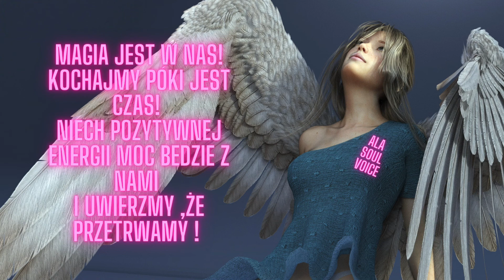WODA JONIZOWANA.Walcz i pokonaj choroby.Pij czystą, zdrową, JONIZOWANĄ wodę! WODA TO ŻYCIE ...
KOCHANI.Woda to niezbędny pierwiastek do życia. Bez niej nasz organizm nie jest w stanie prawidłowo funkcjonować. Stanowi ona także podstawowy budulec naszego ciała. Utrata wody to naturalny proces, jeśli jednak niedobory nie zostaną uzupełnione, konsekwencją mogą być problemy zdrowotne. Zaburzeniem tego procesu jest także dostarczanie wody słabej jakości. Niewielu z nas jest świadomych tego, że woda, jaką spożywamy na co dzień, niestety najczęściej jest zanieczyszczona, twarda i może przynieść nam więcej szkód niż korzyści. Jeśli chcesz zadbać o swoje zdrowie i organizm, warto postawić na spożycie wody jonizowanej.Posłuchajcie nagrania a będziecie wiedzieli dlaczego właśnie woda jonizowana, czym jest ,oraz jak ją zrobić samemu. Pozdrawiam, oraz przesyłam dużo pozytywnej energii Wszechświata, miłości i wdzięczności.XXX
ALA Soul Voice